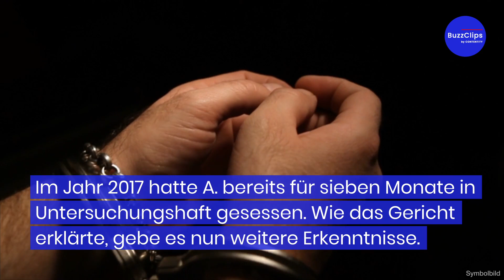Terrorverdächtiger Bundeswehrsoldat festgenommen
Gegen den wegen Terrorverdachts angeklagten Soldaten der Bundeswehr Franco A. ist ein Haftbefehl erlassen worden. Bei einer Kontrolle in Offenbach seien Gegenstände gefunden worden, die als Beweismittel dienen könnten, teilte das Oberlandesgericht Frankfurt mit. A. steht seit Mai vor Gericht, da er sich als syrischer Flüchtling getarnt und einen Anschlag geplant haben soll.